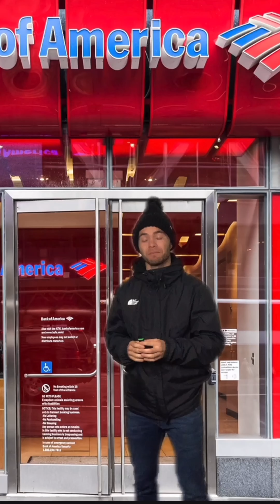What Does Love Mean To You?- Better.Off.Brent [S1E6]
Welcome to our latest episode of the "Brents Talk Love" video podcast, where three people with the same name dive deep into the complex and beautiful topic of love. In this episode, we explore our personal definitions of love and how it has impacted our lives.

Join us as we discuss the three relationships that make up our love experience: the relationship with ourselves, our partner, and the world around us. We delve into the importance of negotiating our needs and wants in relationships, including our non-negotiables, and how this impacts the health of our love connections.

We also discuss the concept of soulmates, exploring whether we believe in the idea of "the one" and how it relates to our personal experiences.

This conversation is both intimate and engaging, touching on a wide range of perspectives and insights. So whether you're single, in a relationship, or simply interested in exploring the complexities of love, tune in and join the conversation with the Brents.